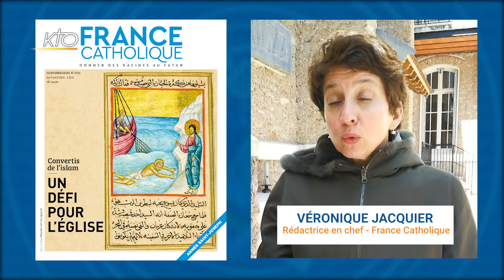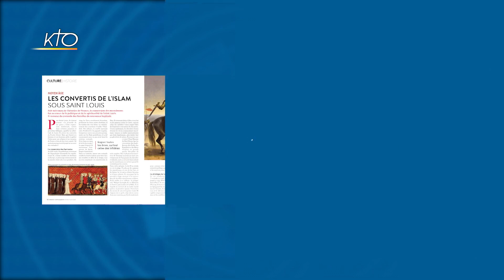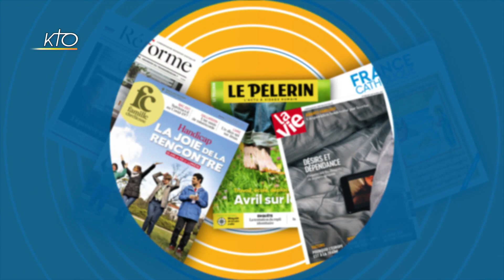A la Une du 8 avril 2021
Les rédactions de la presse chrétienne vous présentent leur une, le point fort de leurs publications à venir.